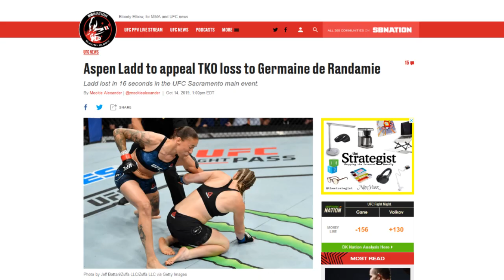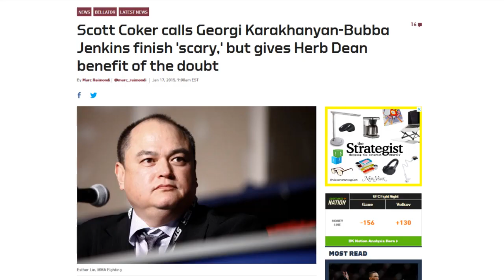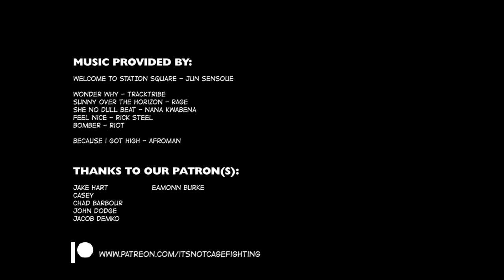Worst Herb Dean Moments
Herb Dean has long been considered MMA's top referee, but sometimes even the best can get it wrong. We look at some moments the "Gold Standard of Officiating" will want to forget.